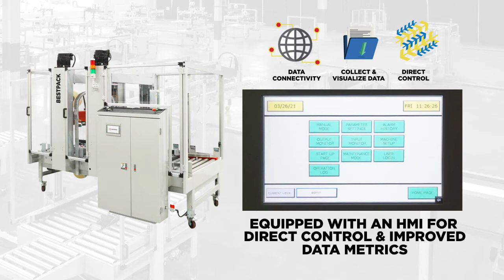Case Sealer - CSD: Fully Automatic Random Carton Sealer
The CSD is a new solution to our C-series line of fully automatic random carton solutions. For more information on our standard Fully Automatic Random carton sealers

The BestPack™ CSD is a Fully Automatic Random Servo Driven Carton Sealer that uses 2 servo motors providing the precision & speed for carton sealing repeatability. The CSD provides speed and the best fully automatic technology at an affordable price.

Our CSD incorporates our exclusive 2" or 3" pop-out pressure-sensitive “High Speed” tape heads with BestPack’s patented tab adjustment. All BestPack units are available in our standard baked enamel finish or food-grade 304 stainless steel for 21 CFR 110 compliance.